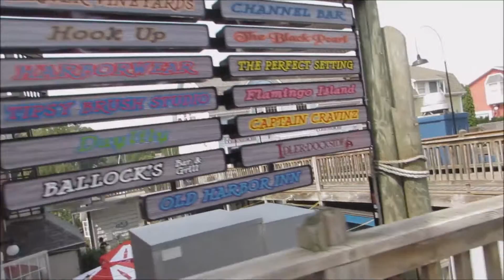2016 Michigan Western Shore Montage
Footage From Sagatuck, and South Haven, Michigan.